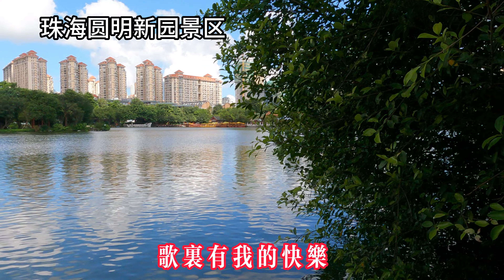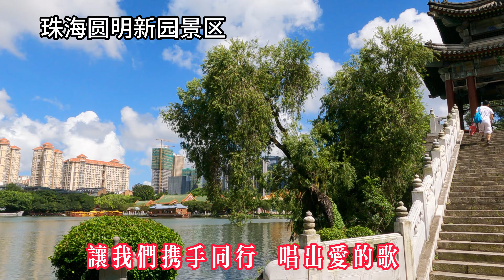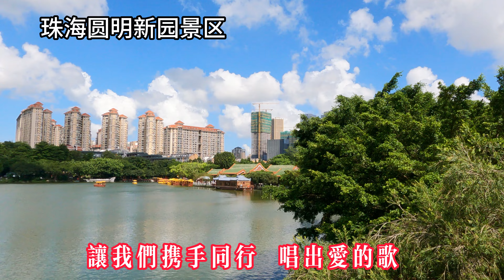情歌對唱《一首醉人的歌》旋律優美深情感人，超好聽【澳琴海】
视频地址：中国珠海圆明新园景区